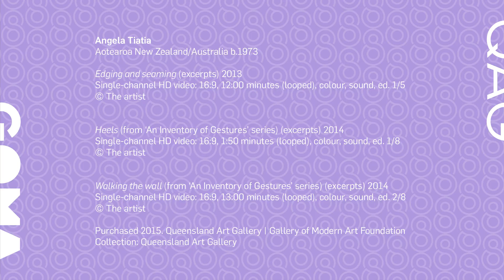Angela Tiatia discusses her video works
When Angela Tiatia moved in the early 2000s to Australia from Auckland, with its vibrant contemporary Pacific art scene, she became part of a relatively smaller group of contemporary artists with Pacific heritage. The video works she developed around this time engaged directly with experiences of physical endurance, voyeurism and of being on the outside, as well as the effort required to assert a contemporary Pacific identity in Australia. The works also continued the artist’s exploration of structures and exchanges of power, particularly in relation to the female Pacific body.